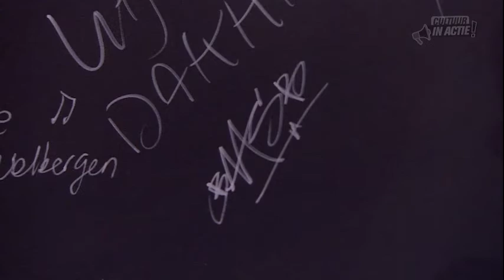Baas B en Thomas Bank - Cultuur in Actie!